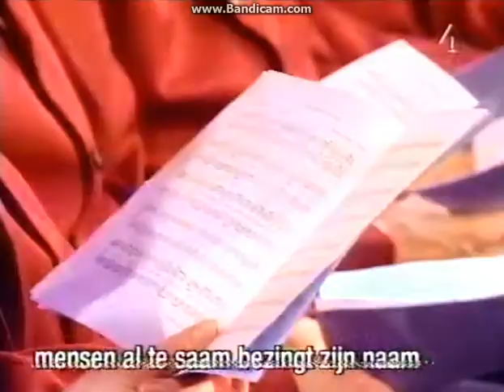Leger des Heils Salvation Army Loof de Heer Samenzang